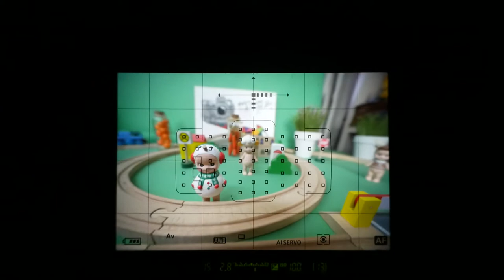SAMYANG AF 14mm F2.8 EF AF Finder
*팝코넷에서 SAMYANG AF 14mm F2.8 EF렌즈로 촬영한 신제품 기능 테스트 영상입니다.